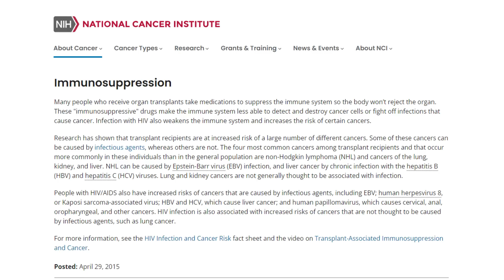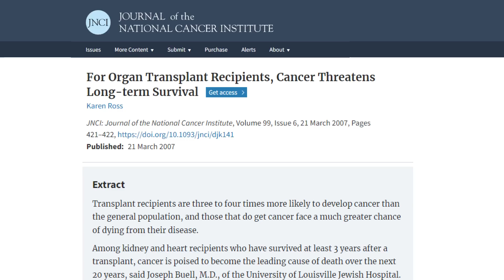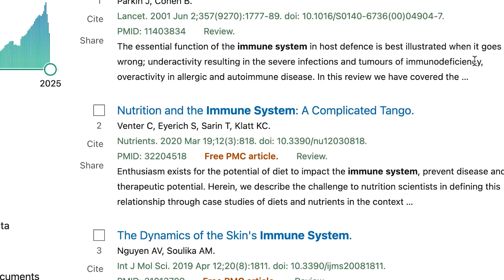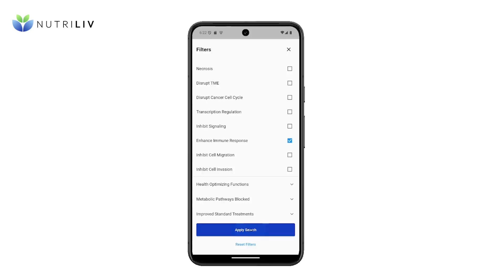Your Immune System Can Keep You Cancer Free | explained by Dr. William Li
🦠 Discover how to supercharge your body's natural cancer-fighting abilities! 🛡️

In this video, we explore:
How your immune system battles cancer daily
Dr. William Li's expert insights on immune function
The link between immunosuppression and cancer risk
Key immune cells that fight cancer: T cells, B cells, and Natural Killer cells
How to use the NutriLiv app to boost your immune system naturally

Learn how nutrition and natural substances can enhance your body's cancer-fighting immune cells. We break down complex medical research into actionable steps you can take today!
🔬 Featuring insights from Dr. William Li, world-renowned holistic doctor
📊 Real data on cancer risk in immunosuppressed patients
📱 Step-by-step guide to using the NutriLiv app for immune-boosting nutrition

The video creators make no warranties or express or implied representations whatsoever regarding the accuracy, completeness, timeliness, comparative or controversial nature, or usefulness of any information contained or referenced. We do not assume any risk whatsoever for your use of the information contained herein. Health-related information changes frequently and therefore information contained in the video may be outdated, incomplete, or incorrect. Statements made about products have not been evaluated by the US Food and Drug Administration.

You are hereby advised to consult with a physician or other professional healthcare provider prior to making any decisions, or undertaking any actions or not undertaking any actions related to any healthcare problem or issue you might have at any time, now or in the future. In using this information, you agree that the video creator nor any other party is or will be liable or otherwise responsible for any decision made or any action taken or any action not taken due to your use of any information provided.